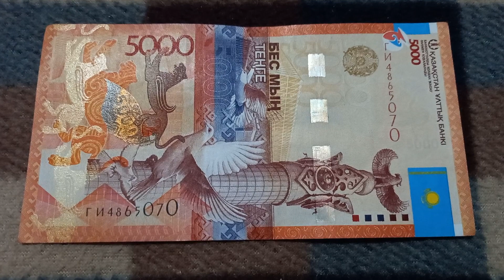БАНКНОТА 5000 ТЕНГЕ № серии ГИ4865070 на байковой поверхности 23-ого Октября - ДЕНЕЖНЫЙ ПОТОК